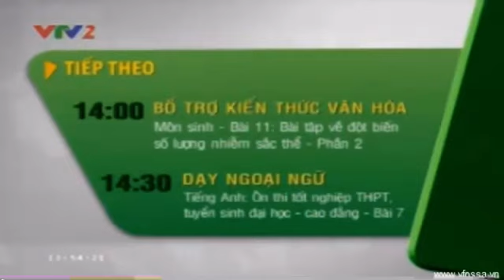VTV2 - GTCT Tiếp Theo (17/5/2013)